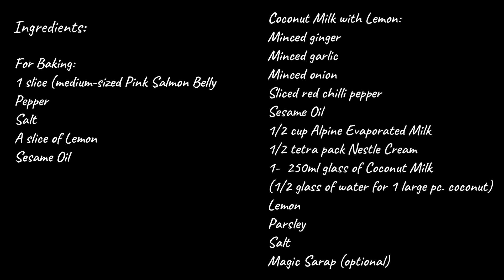How to make Baked Salmon w/ Thick & Creamy Coconut Milk w/ Lemon